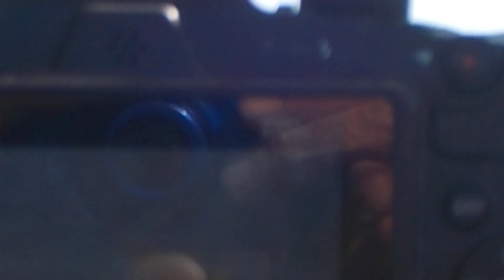Filming the harbor/Shout out for channel: Mr Osama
filming the harbor Sep 14 2020